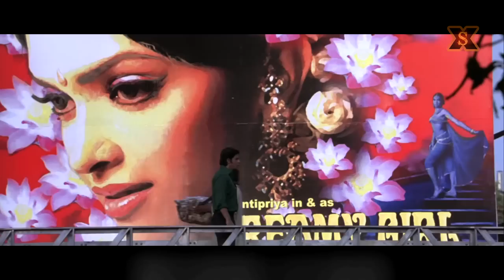Tujhe Main Pyaar Karu (HD 720p) feat.Shahrukh Khan & Deepika Padukon (((Kailash Kher))) Sad Song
Tujhe Main Pyaar Karu Aur Itana Pyaar Karu Ke Jab Talak Main Jiyu Sirf Tera Intzaar Karu - Full Song In HD Video 720p feat.Shahrukh Khan & Deepika Padukon ((Singer: Kailash Kher)) Indian (Hindi) Sad Song Video Mix from Movie: Om Shanti Om (2007) and Audio Music from Movie: 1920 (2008).